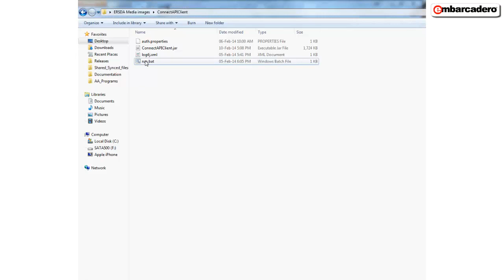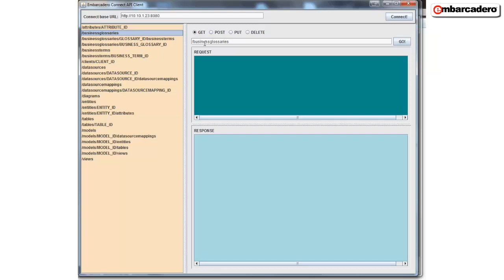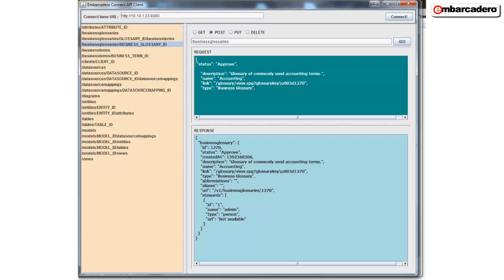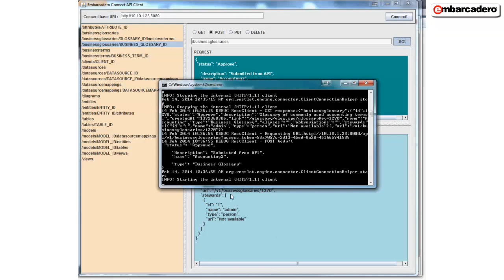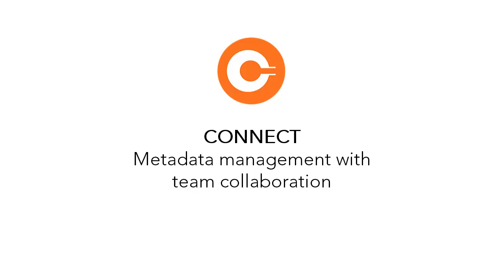Create glossary entries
Use GET and PUT to create new glossary entries by modifying existing terms from your application using the CONNECT API.